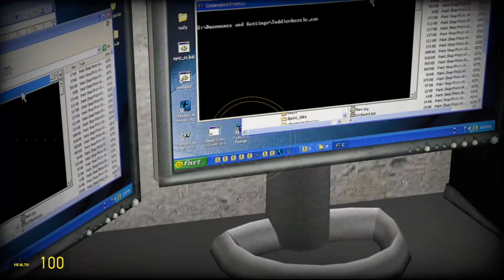the WORST SCP maps...| Garry's Mod